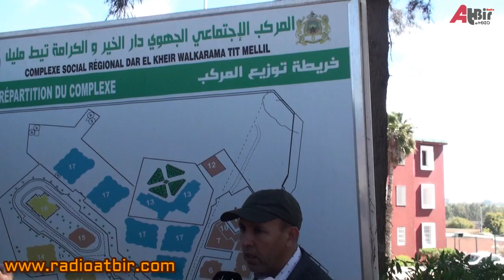الطيب ايبورك رئيس الجمعية الوطنية للتاجر الصغير يتحدث حول زيارة دار التكافل الاجتماعي بتيط مليل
للإستماع إلينا